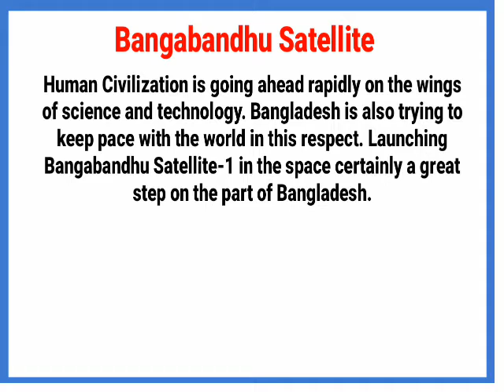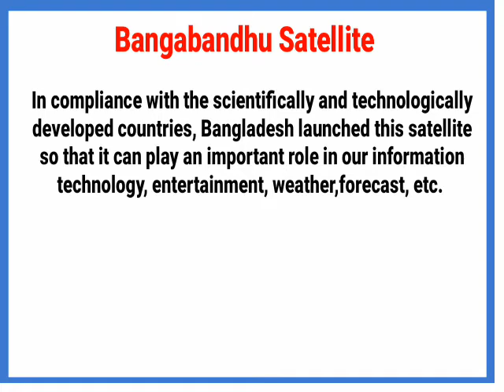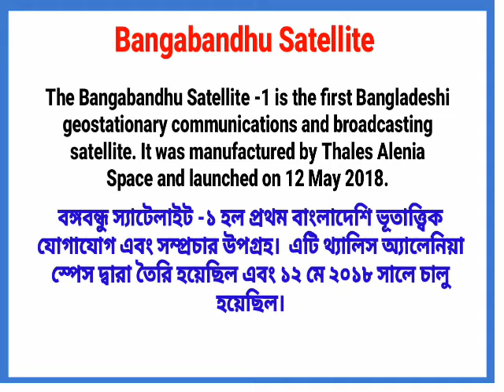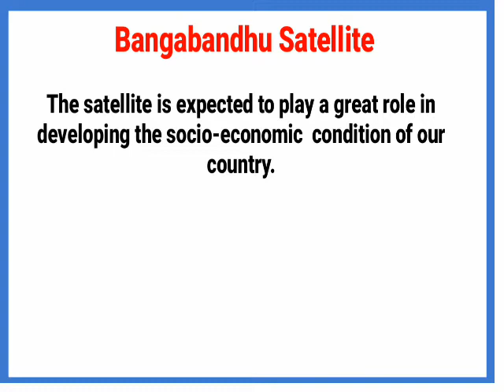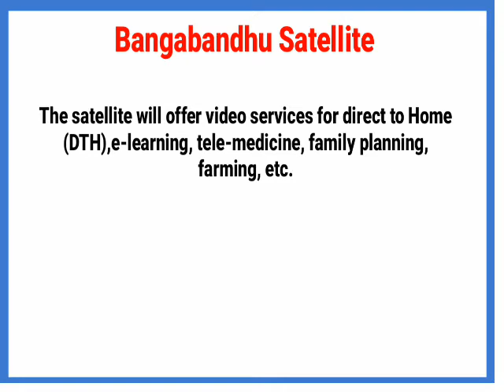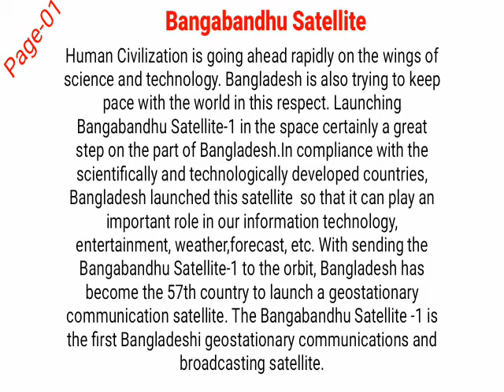Bangabandhu Satellite Paragraph | Bangabandhu Satellite Essay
Bangabandhu Satellite Paragraph | Paragraph: Bangabandhu Satellite | Bangabandhu Satellite Bangla | Bangabandhu Satellite Essay writing
Bangabandhu Satellite  Paragraph is the most important paragraph for jsc,ssc and hsc examination. So every student should learn Bangabandhu satellite paragraph.  Today, I have written Bangabandhu satellite   paragraph with bangla meaning. Here I have written Bangabandhu satellite  Paragraph for jsc examination, Bangabandhu satellite Paragraph for SSC examination and Bangabandhu Satellite paragraph for HSC examination. So that you can learn this  paragraph easily. I hope,you will be able to learn it very quickly by reading this easy paragraph with bangla meaning. So Don't waste your time,right now start reading this paragraph.

10 important paragraphs for HSC examination
1.Modern Technology

★★★Most Important: [HSC,SSC,JSC]
1.Rohingya Crisis

10 important Paragraphs for SSC Examination:
1.Our School Library
7.A Book Fair
8.Discipline
9.Traffic Jam
10.Human Rights

Auto Paragraph
[একটি প্যারাগ্রাফ শিখে লিখুন,শতশত প্যারাগ্রাফ]
1.Good Side & Bad Side Auto paragraph